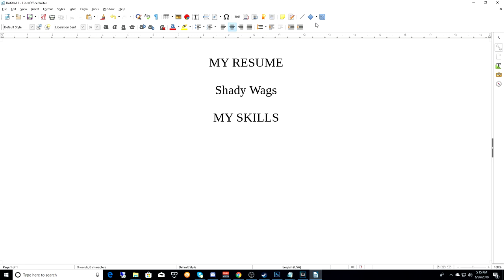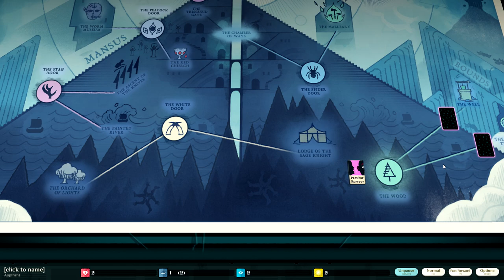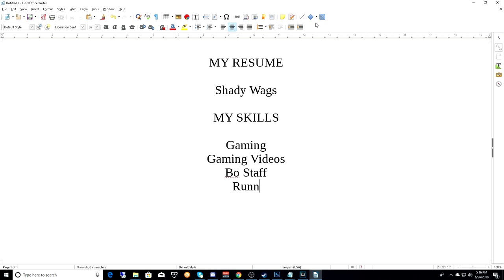I Lost My Job so I Started a CULT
After 15 years I suddenly found my self without a job. I could go look for another job but seriously how hard can it be to run a Cult?

𝐁𝐔𝐘 𝐂𝐔𝐋𝐓𝐈𝐒𝐓 𝐒𝐈𝐌𝐔𝐋𝐀𝐓𝐎𝐑

I recieved a copy of this